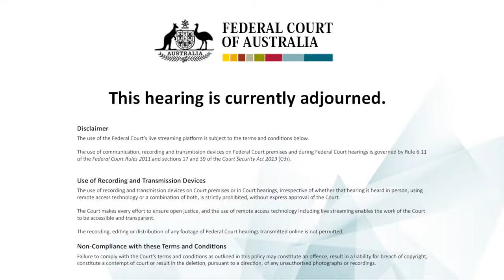Un giorno in pretura con NOVAK DJOKOVIC vs Governo Australia parte 2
Udienza integrale Novak Djokovic vs Governo Australia, parte 2